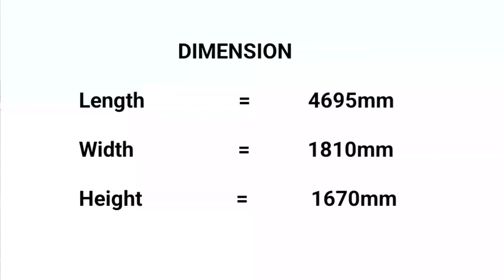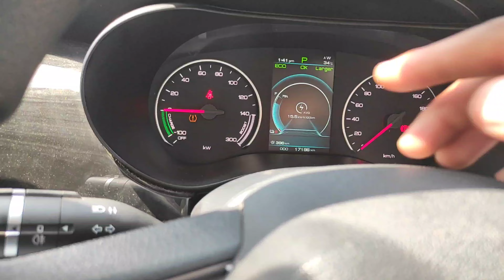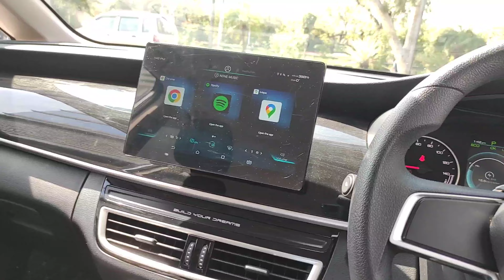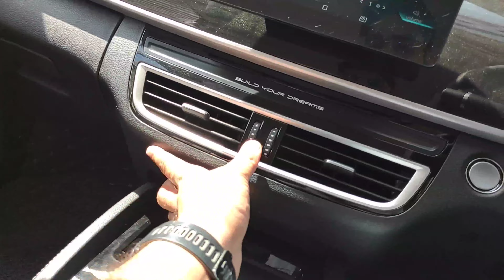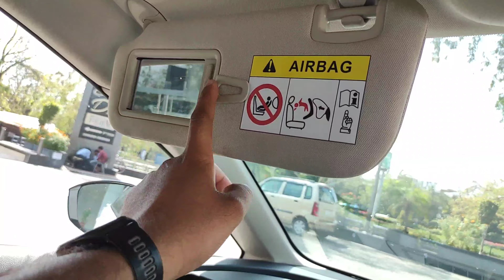BYD E6 | Electric MUV Exterior, Interior, Battery, Range | Detailed Review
Hello everyone today we have BYD E6  . In this video we will  talk about interior, exterior, features, specification ,engine and price of this car.

Time Stamp
00:00 Range , Dimension and Price
01:40 Front Profile
02:51 Side Profile
03:58 Rear Profile and Boot Space
06:02 Interior
10:41 Safety Features and Rear Seat Space